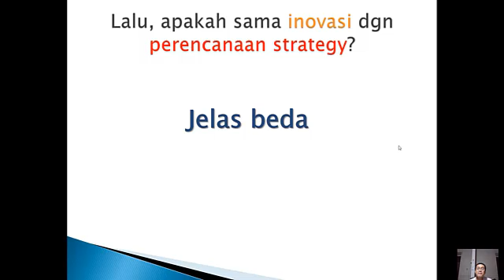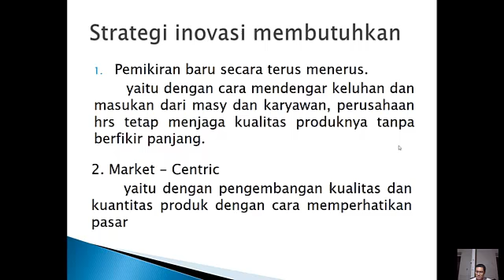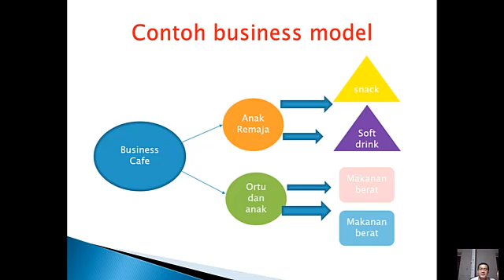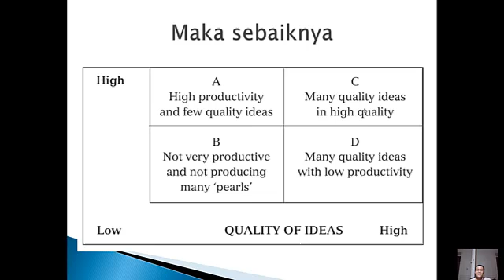Pertemuan 12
Creativity and Innovation Oleh DR. Eka M. Ridwan, S.E., M.Si

- Pemimpin yang inovatif

Youtube : ISB Atma Luhur TV
Aplikasi Playstore : PMB Atma Luhur